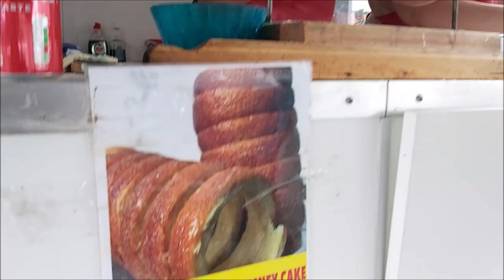LONDON STREET FOOD, CINNAMON CHIMNEY CAKE, TRDELNIK, KURTOSKALACZ, STREET FOOD FROM HUNGARY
LONDON STREET FOOD, CINNAMON CHIMNEY CAKE, TRDELNIK, KURTOSKALACZ, STREET FOOD FROM HUNGARY, Kürtőskalács, Romanian: Colac/Cozonac secuiesc; German: Baumstriezel) is a spit cake specific to Hungarians from Transylvania, more specifically the Székelys.[1] Originally popular in the Hungarian-speaking regions of Romania, more predominantly the Székely Land,[2] it became popular in both, Hungary and Romania.[3] The first written record dates back to 1679 and was found in the village of Úzdiszentpéter (now Sânpetru de Câmpie), while the first recipe appears in a manuscript cookbook dated in 1781.[1] Earlier a festive treat, now it is part of everyday consumption.[4] In Transylvania, a similar pastry to Kürtőskalács is Baumstriezel, originating from the Saxon communities.

Kürtőskalács is made from sweet, yeast dough (raised dough), of which a strip is spun and then wrapped around a truncated cone–shaped baking spit, and rolled in granulated sugar. It is roasted over charcoal while basted with melted butter, until its surface cooks to a golden-brown color. During the baking process the sugar stuck on the kürtőskalács caramelises and forms a shiny, crispy crust. The surface of the cake can then be topped with additional ingredients such as ground walnut or powdered cinnamon.

Three variants of kürtőskalács can be distinguished, which are nonetheless, manufactured in a similar way.

The recipe of the traditional, homemade variant became standardized at the beginning of the 20th century.[8] The ingredients are firmly specified and it is usually baked above cinders. The essential ingredients are exclusively: sugar, wheat flour, butter, milk, eggs, yeast and salt. Additional toppings are restricted to ground or chopped walnut, almond, cinnamon powder or vanilla sugar made from natural vanilla powder.

Variants at carnivals became popular in the late 20th century.[30] With this variant, the recipe is more flexible so that it can be manufactured in smaller, mobile places, rendering it much cheaper. In this variant, butter can be replaced by vegetable oil or margarine, and milk by milk powder. Moreover, eggs can be replaced by egg powder or liquid eggs, but this ingredient can also be omitted. In exchange, grated lemon zest, natural citrus extract or citrus juice, rum or vanilla sugar powder can be added to the dough. The surface can be provided any additional topping that bears flavor and aroma.

Further alternative variants appeared at the beginning of the 21st century. These recipes can be even more flexible. The dough can be made of non–wheat flour. The inner, tubular part can be also given an additional coating, and it can abound in other natural ingredients (e.g. pieces of fruit). Alternative kürtőskalács can be prepared gluten free as well.[27] A cake that lacks ingredients of animal origin (milk, butter, eggs) can be labeled as ‘Vegan’ or ‘Lent’.

Kürtősfánk (Kürtősh Donut) is a similar-shaped cake, which is baked in oil or fat and topped with sugar after baking or stuffed with whipped cream.